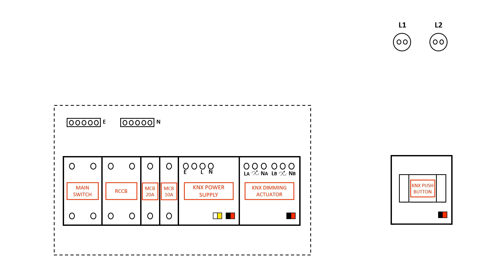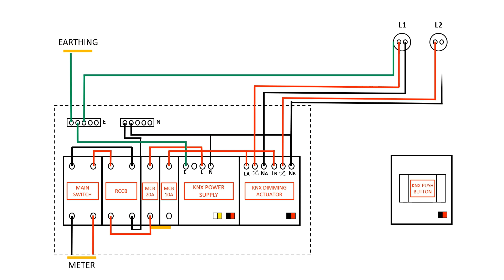knx device connection | dimming actuator lighting control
knx device connection | dimming actuator lighting control ini menerangkan cara untuk membuat pendawaian kepada device knx iaitu dimming actuator. di dalam videoknx device connection | dimming actuator lighting control ini sambungan kepada knx power supply, dimming actuator dan push botton akan ditunjukkan dalam bentuk simulasi. diharapkan video ini mampu membantu mereka yang ingin belajar membuat sambunagan device knx. untuk memahami cara sambungan dibuat, teruskan menonton video knx device connection | dimming actuator lighting control sehingga habis